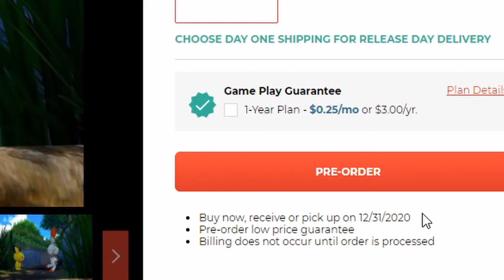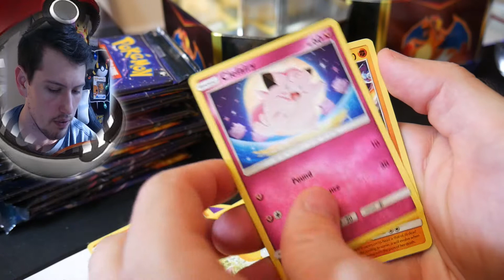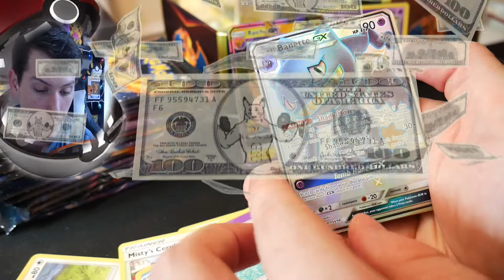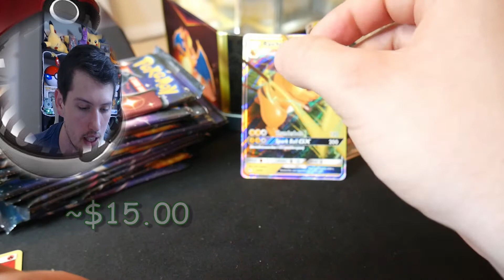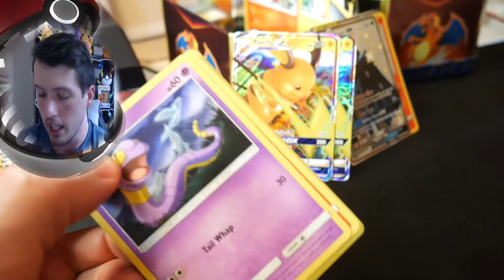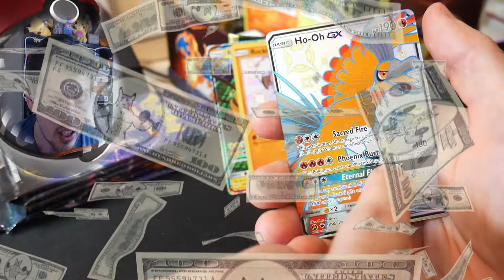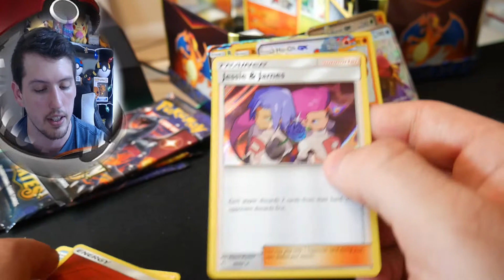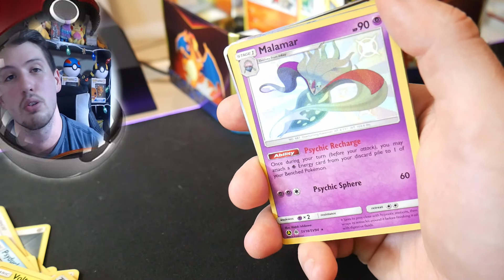*New* Pokemon Snap Release Date Leaked By Gamestop? + Opening 20 Pokemon Hidden Fates Booster Packs!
Gamestop LEAKED the release date of Pokemon Snap? let's talk about that while we open 20 Pokemon Hidden Fates booster packs from the Pokemon TCG!

I am excited about the release of Pokemon Snap and I would LOVE to know if any of you people on the internet have any other guesses on the release date of the game??

ALSO IN THIS VIDEO:  We continue the quest for Shiny Charizard from Hidden Fates! :)